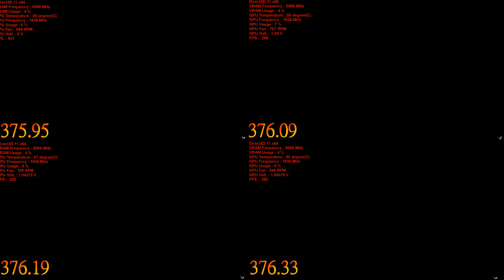GTA 5 NVIDIA GeForce WHQL driver 375.95 vs 376.09 vs 376.19 vs 376.33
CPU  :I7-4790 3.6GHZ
GPU  :MSI GTX1080 GAMING X 8G
RAM :Kingston Savage DDR3-2400 8G X2
MB   :MSI H97 GAMING3
POWER:CoolerMaster V 750W
SSD  : Apacer AS510s 128G ; Intel 540s Series 480G
HDD  :TOSHIBA 1TB
OS :WIN7 64bit